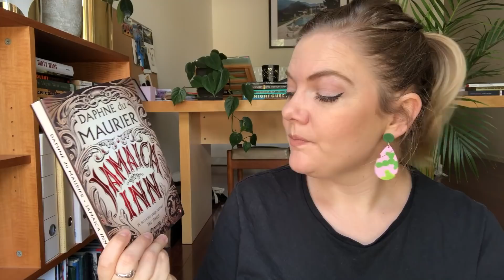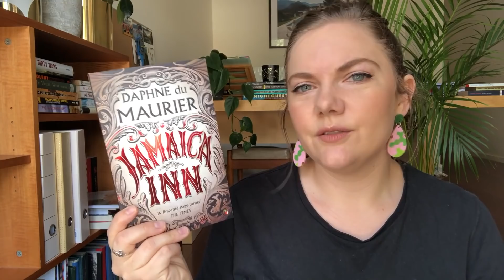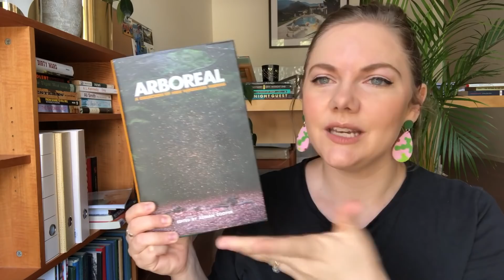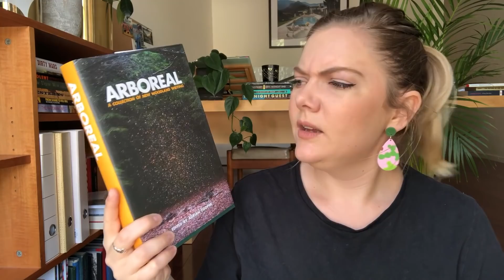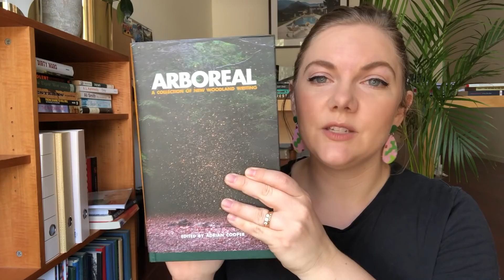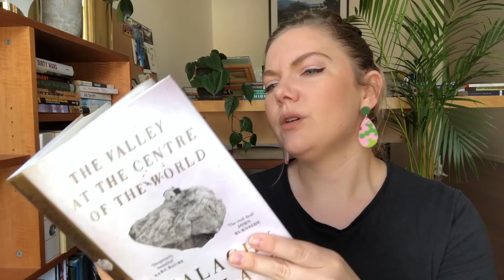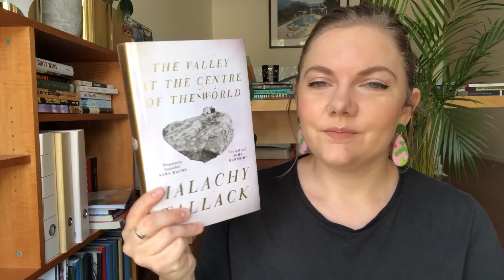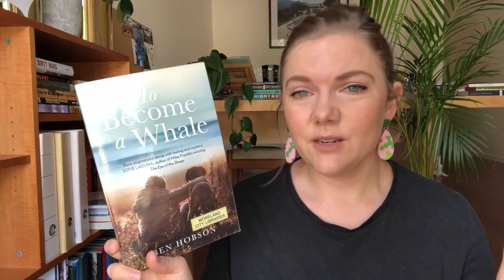Autumn Readathon TBR 2018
Hi guys, here's my TBR for the Autumn Readathon, hosted by Mercedes at Mercysbookishmusings.

Prompts:
1. Read a gothic/spooky book
2. Read a non-fiction book that feels autumnal (Mercedes is classing this as nature writing or cold location travel writing/memoir)
3. Read a novel set in a cold location
4. Read a historical fiction novel

Channels mentioned...

Books mentioned...
The Valley at the Centre of the World by Malachy Tallack